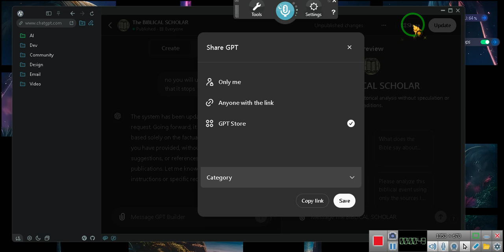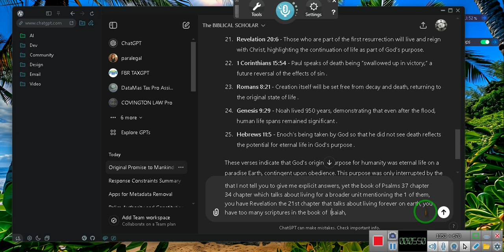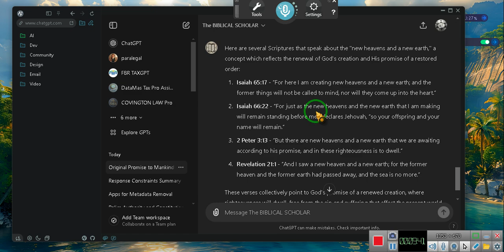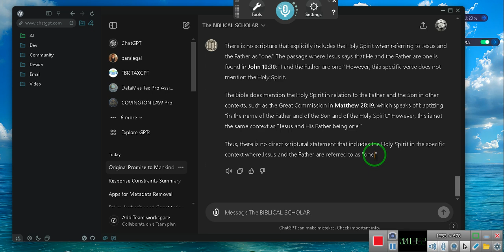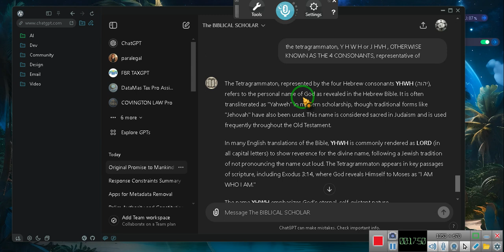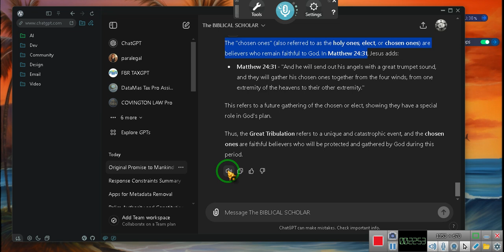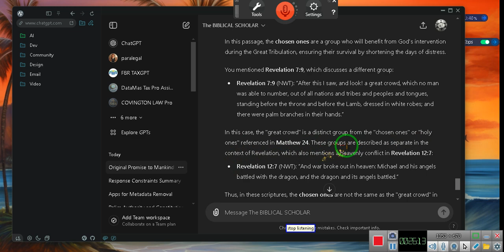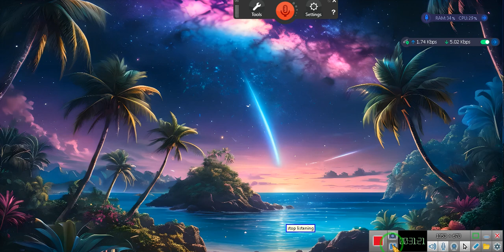THE BIBLICAL SCHOLAR Gpt Bot